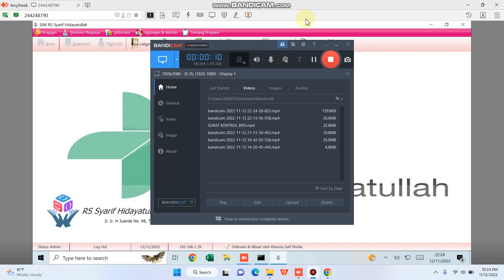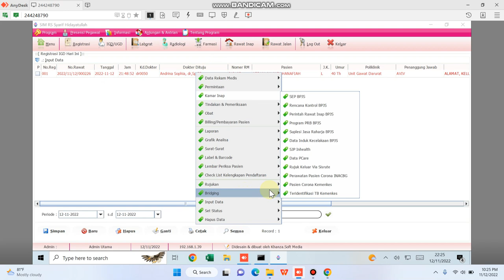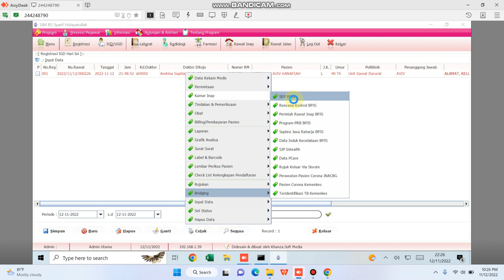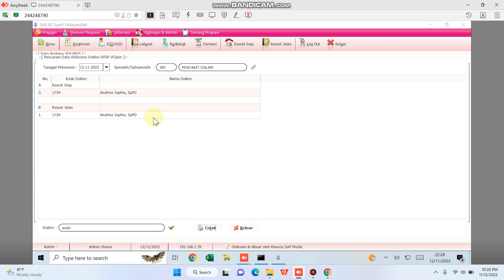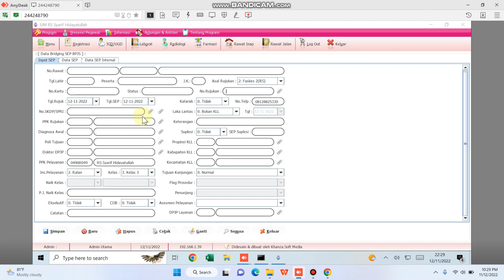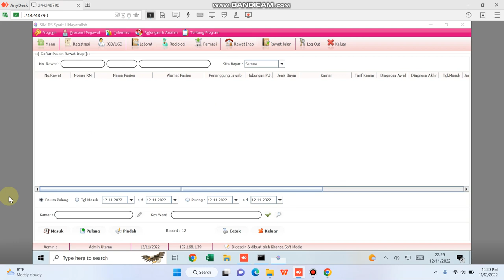SEP PENDAFTRAN PASIEN BPJS RAWAT INAP